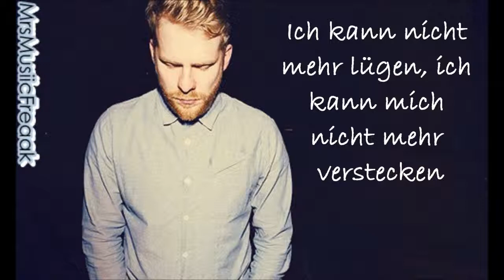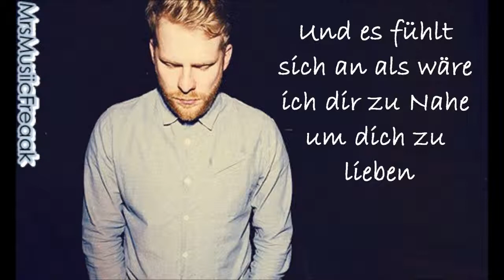Alex Clare - Too Close.mp4